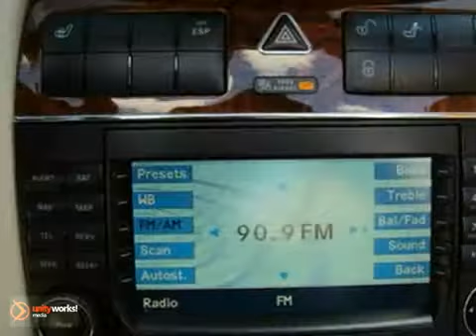2008 Mercedes-Benz CLK-Class M235 in Miami Coral Gables, - SOLD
If you are looking for real value on a great used car, Mercedes-Benz of Coral Gables invites you to come in and test drive this 2008 Mercedes-Benz CLK-Class, stock# M235. We are conveniently located near Miami Coral Gables, FL and known for our great selection, reliability and quality. Come take a look at this 2008 Mercedes-Benz CLK-Class today.

272 Valencia Ave
Miami Coral Gables FL, 33134

Mercedes-Benz of Coral Gables has a large inventory of Mercedes-Benz cars and sports utility vehicles.

2010 Mercedes-Benz C-Class
2010 Mercedes-Benz E-Class
2010 Mercedes-Benz S-Class
2010 Mercedes-Benz CLS-Class
2010 Mercedes-Benz CL-Class
2010 Mercedes-Benz SLK-Class
2010 Mercedes-Benz R-Class
2010 Mercedes-Benz GLK-Class
2010 Mercedes-Benz M-Class
2010 Mercedes-Benz GL-Class
2010 Mercedes-Benz G-Class

Mercedes-Benz of Coral Gables has access to a large inventory of new and used Mercedes-Benz vehicles in the Miami, Kendall, Miami Beach and Hialeah area. At Mercedes-Benz of Coral Gables, our sales representatives can help you to buy your next new or used car or sports utility vehicle through a hassle free and exciting car buying experience. It is our goal to make the car buying experience at Mercedes-Benz of Coral Gables is the best in Miami.

Serving the Miami, Kendall, Miami Beach and Hialeah faithfully!

We are a Mercedes-Benz Pre-Owned Certified Dealer. ONE OWNER, LOW MILES, 2008 CLK550 CONVERTIBLE, NAVIGATION, iPod KIT, STEERING WHEEL SHIFT PADDLES, LOADED. Allow us to Provide an Ownership Experience that will exceed your Expectations in this Capri Blue exterior with Stone Leather interior 2008 CLK550. Equipped with the Premium 2 Package, Bi-Xenon Active Light System, DVD COMMAND Navigation, harmon/kardon Sound System w/Dolby 5.1 w/Sirius Satellite w/iPod Kit Burl Walnut Wood Trim Package, Blue Soft Top and too many other Features to list.